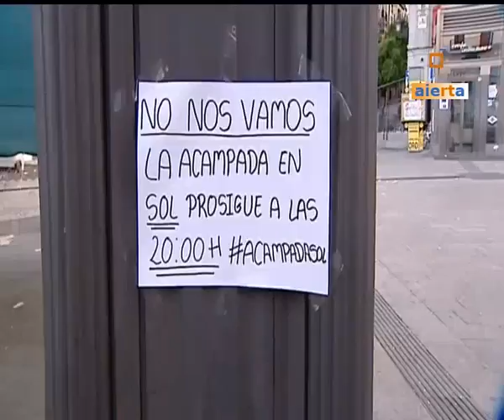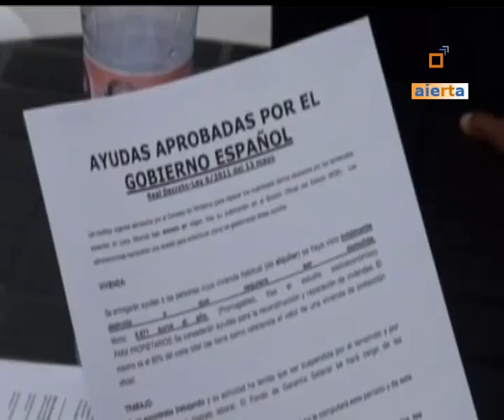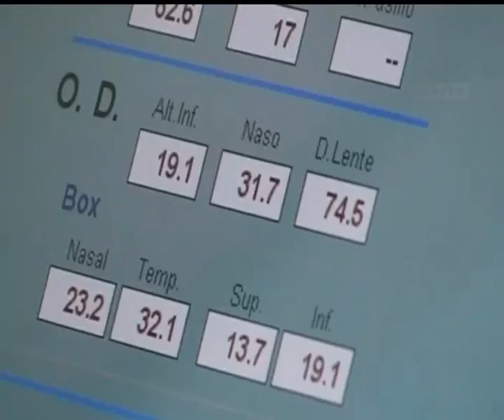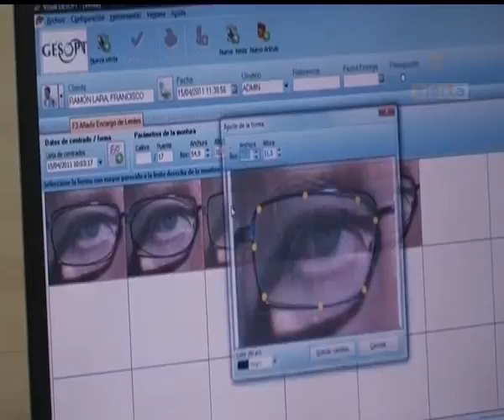5 DIAS ESPAÑA 19-05-11